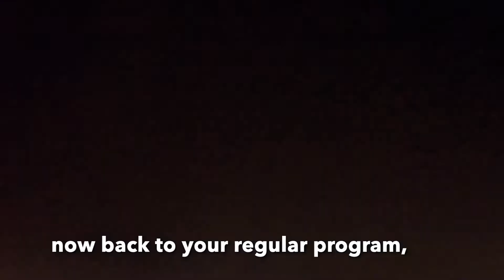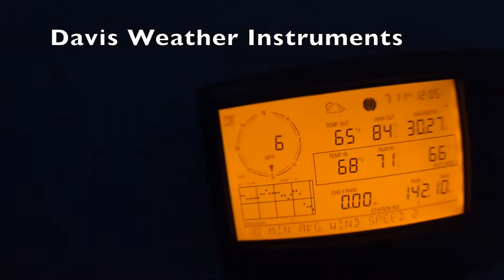Solar, wind, fuel? Power for off-grid or on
Over the last decade, I’ve had a chance to “make” energy from solar, wind, and fuel and I’ve learned a few things that I hope will help put this question/issue into perspective. Do I believe one is better than the rest? The answer is, it depends on what you need to do and what is available, and what does the least harm and yes, costs do matter.

Want to experience this level of “normal”? Come out as a volunteer or Ecotourist and see/feel it for yourself!

Richard

If you would, please consider becoming a monthly Supporter by swapping the equivalent of 1 cup of fancy coffee per month! Sign up where it says “Supporter” on FaceBook or hop over to make a donation or buy restoration-supporting merchandise!

SMILE! Your Amazon purchases can help without costing you anything! Select FPTower Inc. nonprofit as your smile.amazon.com benefactor to receive a small donation from Amazon when you make a purchase! Don’t forget, you gotta select FPTower Inc. and buy via smile.amazon.com for the nonprofit to benefit :)

To Volunteer …

See FPTower.org/volunteer to cover a portion of your visit and we’ll cover the rest including your stay, meals, tools, and fun activities. (Nature provides the adventures!)

As an Ecotourist …

Come visit as an Ecotourist and watch the sunrise and sunsets in a beautiful setting all while any proceeds help us achieve the restoration goal!